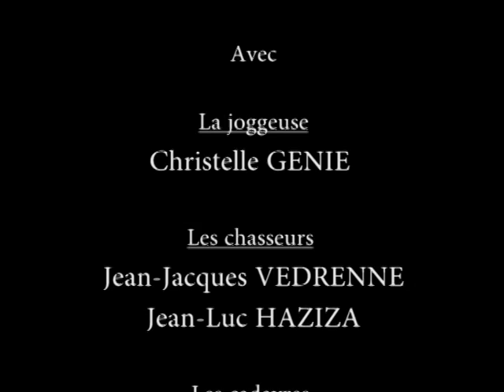Promenons nous dans les bois... (2011)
Un jogging c'est toujours bon pour la santé... enfin presque toujours, encore faut-il en sortir vivant...
Aucune femme n'a été maltraitée pendant le tournage...